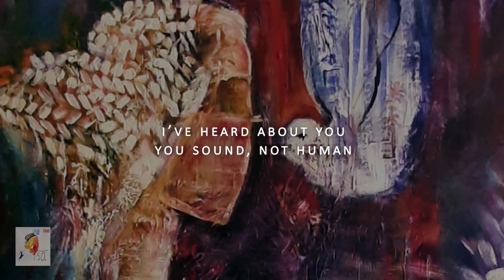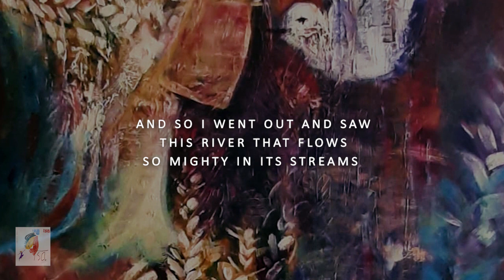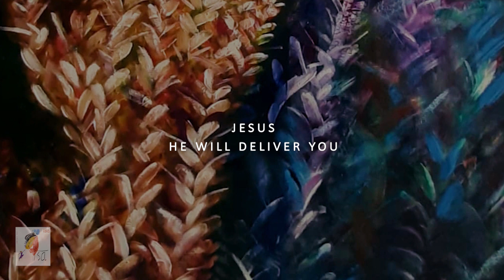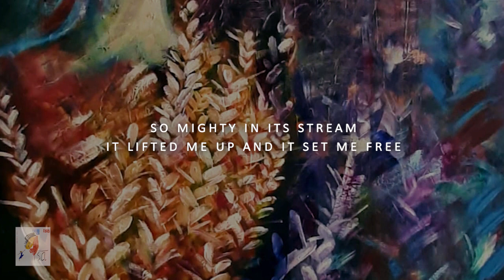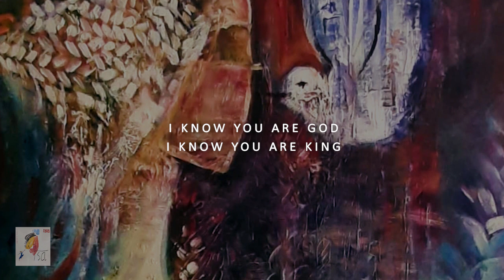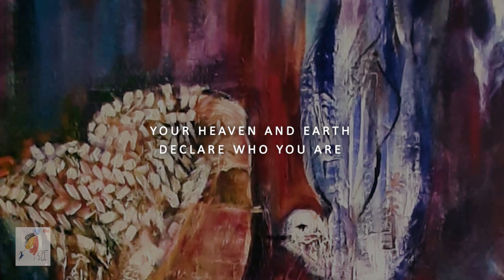WORTHY - RAYLA NOEL | ISA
Choreography Revelations.
The album was given to us at a time of transitions. We put them together in a tiny home studio (you can hear buses at some point). It was first recorded in 2003, released in 2004. This is an offering for those who want to know Him and know Him more. Thank you beloved Lord God for every bit of this journey. You are indeed awesome and wonderful.

Written, composed, performed (lyrics and music) - Rayla Noel
Recording, mixing, mastering - Noel Geoffrey
Painting - Rayla Noel